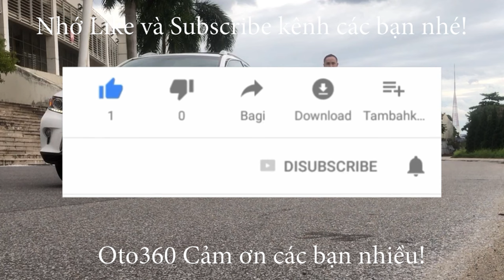Chiếc Kia Cerato 2018 đã có chủ mới, bác chủ đang dọn đồ sang rồi, bác để lại salon xe Vios E 2011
Kia Cerato 1.6 MT sản xuất năm 2018 đăng ký tên tư nhân, mới lăn bánh được hơn 8 vạn km, xe rất mới.
Xe được trang bị động cơ xăng DOHC 1.6L kết hợp với hộp số tay 6 cấp với option đầy đủ như: nội thất da cao cấp, ghế múi màu kem, sạc điện thoại không dây, đầu DVD camera lùi, điều hoà tự động, vô lăng tích hợp các phím điều khiển, Cruicontro ( kiểm soát hành trình, ga tự động) gương gập điện, đèn bi, đèn led, hệ thống đèn trước sau full led, lazang 5 cánh kép xoắn, bô đôi thể thao...